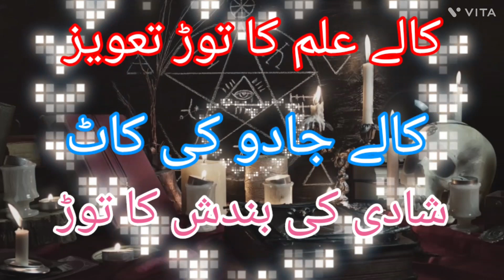Rohani Amil in Karachi Hyderabad Islamabad Lahore Sialkot Peshawar Multan Faisalabad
Har Maslay Ka Hal Manpasand Shadi Ka Masla Talaq Ka Masla Istikhara free Shadi Ka Masla Aamil baba Online kala Jadu Specialist Shohar Ko Qabo Kerna Rohani Ilaj Online Rohani Amil Noori Amaliyaat Online Astrologer Contact Number